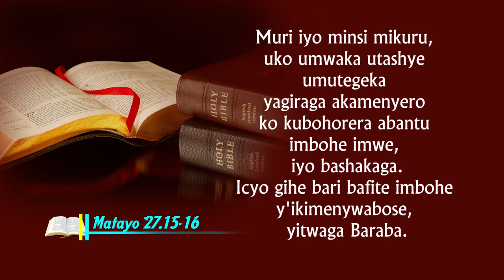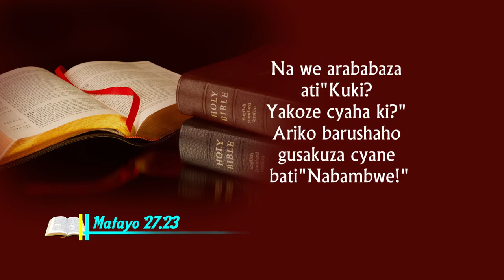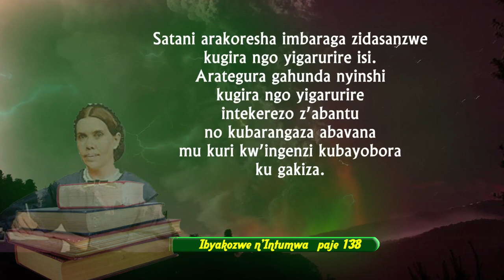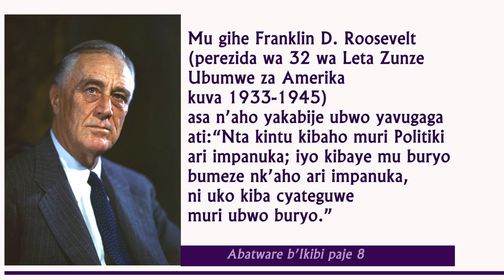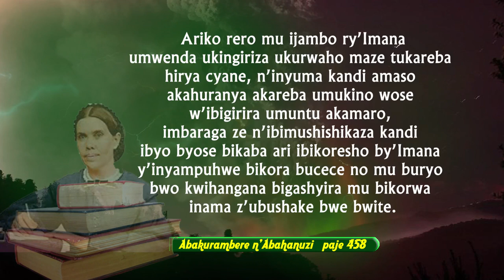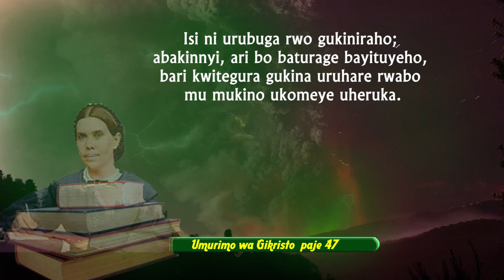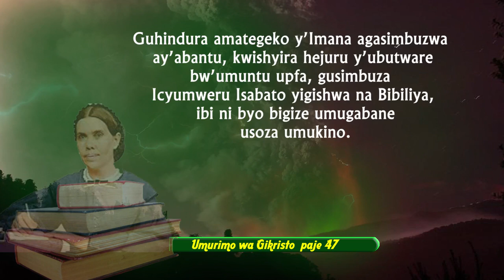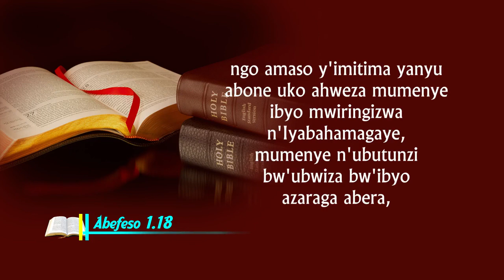Musoni Flavien Umukino urenze abawukina HOLEBU SDA CHUCHUR@preciouspresenttruthrwanda299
Byafashwe bitunganywa na@preciouspresenttruthrwanda299 basanzwe batugezaho ibyigisho bituyobora k'inzira y'agakiza Tubashimiye uburyo mukomeje kureba videos zacu, turabasaba gukora kugirango mujye muhabwa integuza mugihe cyose video ishyizweho, mwaduha ibitekerezo binyuze muri comment, mugihe mushimishijwe n'ubutumwa dutanga mwakora share kugirango ubutumwa bugere kuri benshi. Murakoze Imana ibahe umugisha!
@preciouspresenttruthrwanda299  MARAKOZE @choralesaintaugustin-nyami2082 @AMABABA

Thank you for watching our videos, we kindly ask you to so that you will be notified whenever a video is posted, you may give us feedback through comment, and if you are interested in our message, please share so that the message reaches more people. Thank you God bless you!